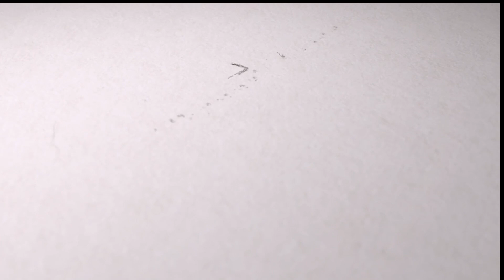বন্দরে পুলিশ-জনতার মাদক বিরোধী পথসভা ।।Roadside police-public anti-drug roads at the Bandar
মাদককে জিরো টলারেন্সে নামাতে মাঠে নেমেছেন নারায়ণগঞ্জেজর বন্দর থানার সেকেন্ড অফিসার সাব-ইন্সপেক্টর  সাধন চন্দ্র বসাক। সাংবাদিক-জনপ্রতিনিধি ও জনতার অংশগ্রহণে তিনি ২১নং ওয়ার্ডের বন্দর শাহী মসজিদ এলাকায় সম্প্রতি কার্যক্রমের সূচনা করেন।